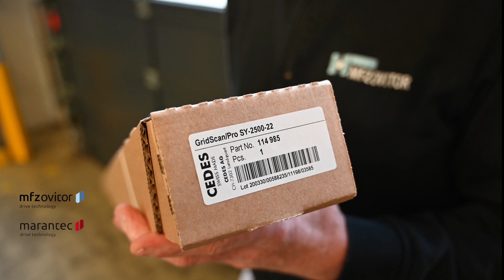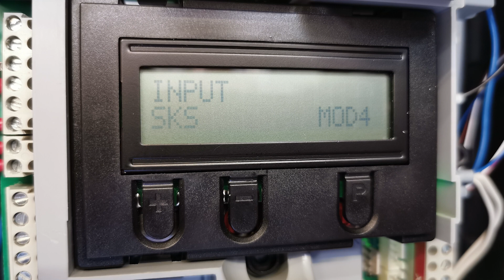Mounting Light Curtain GridScan/Pro on CS 310 | MFZOvitor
Our light grids are an important optical safety device to protect against personal injury and damage to property. GridScan/Pro is a universal, contactless SIL2 protection for doors. In our video, we show you how to mount this product on a CS 310 controller.